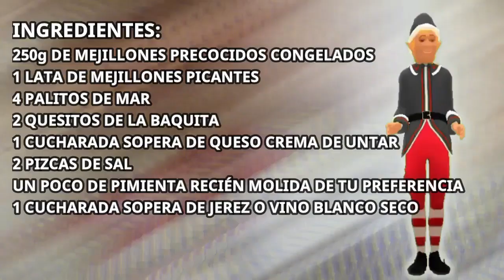PATÉ DE MEJILLONES▎🎄 APERITIVO NAVIDEÑO🎄▎ KARMEN KOCINA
🔺SI QUIERES CONOCER TODAS LAS RECETAS DE KARMEN KOCINA ENTRA EN ESTE ENLACE